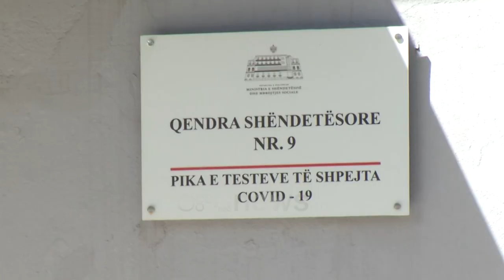Mbarojnë vaksinat kineze?! Qytetarët largohen nga Qendrat Shëndetësore pa dozën e dytë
Mungesa e vaksinës kineze tashmë është fakt pasi qytetarët që kanë për të marrë dozën e dytë po kthehen pa iu bërë injeksioni nga qendrat shëndetësore të Tiranës. Ora Neës bëri një vëzhgim në këto qendra ku qytetarëve që kanë plotësuar afatin u është thënë se nuk ka coronavac. Ndërkaq qendra telefonike e informacionit për këtë proces e pyetur nga gazetarët tha se nuk ka ende një afat për marrjen e dozës së dytë nga qytetarët edhe pse nuk rekomandohet se diferenca kohore mes dy dozave të jetë më shumë se 5 javë.

Qytetarët që kanë marrë dozën e parë të vaksinës kineze po kthehen pa marrë injeksionin e dytë në qendrat shëndetësore të Tiranës edhe pse kanë plotësuar afatin 1-mujor.

Ora News bëri një vëzhgim në Qendrat Shëndetësore 2,9, 10, ku rezultoi se vaksinimi i personave që do të merrnin dozën e dytë kineze nuk kryhej pasi nuk ka më gjendje të preparatit anti-Covid.

"Nuk kishte vaksinë kineze te qendra. Këtu më thanë nuke  bëjmë dot se jemi tjetër qendër."

"Pfizer, nuk kishte tjetër. Nuk ka gjë, kur të vijnë."

Edhe në Qendrën Shëndetësore 3,nuk ka doza të vaksinës kineze.Personat që do të merrnin dozën e dytë të kësaj vaksine duhet të kontaktojnë me këtë numër telefoni për të marr informacion kur vijnë dozat.

Ora News kontaktoi me këtë numër telefoni për të mësuar kohën kur priten të vijnë dozat, por mesa duket nuk ka një afat.

"Sot nuk kanë ardhur. Do të marrësh nesër, pasnesër, nuk e dimë kur do të vijnë."

Mjekët thonë se qytetarëve që kanë marrë dozën e parë të vaksinës kineze duhet tu injektohet edhe doza e dytë me një diferencë kohore jo më të madhe se 5 javë.

Ndërkohë Ora News verifikoi se vaksinimi me dozat Pfizer dhe AstraZeneca ka vijuar normalisht pasi nuk ka pasur mangësi me furnizimin.